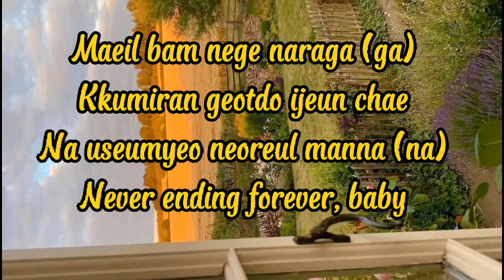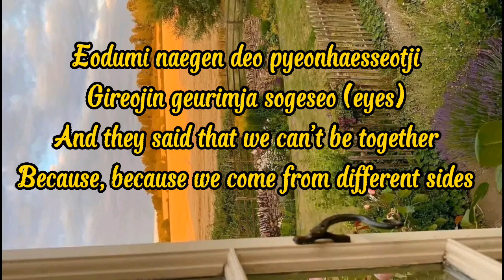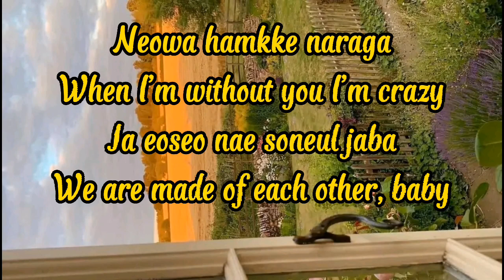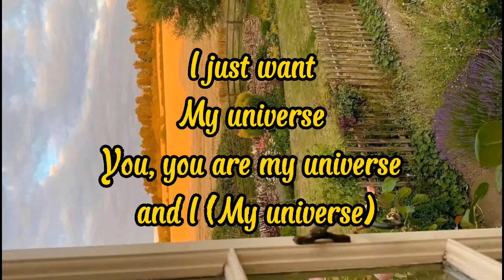My Universe lyrics- Song BTS X COLDPLAY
MY UNIVERSE
Song by BTS and Coldplay

Artists: Coldplay, BTS
Album: Music of the Spheres
Released: 2021

Source of lyrics : Musixmatch

Songwriters: Christopher Anthony John Martin / Guy Rupert Berryman / William Champion / Jonathan Mark Buckland / Max Martin / Oscar Thomas Holter / Kim Nam-joon / Bill Rahko / Yoon Gi Min / Ho Seok Jung

My Universe lyrics © Universal Music Publishing Mgb Ltd., Songs Of Wolf Cousins, Hybe Co. Ltd.